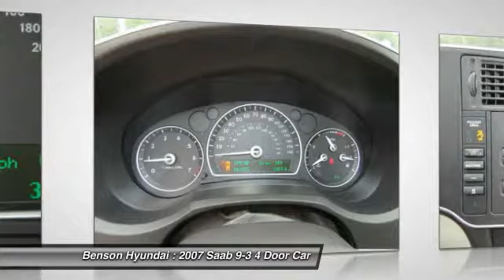2007 Saab 9-3 Spartanburg SC H50305B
2007 Saab 9-3

Benson Hyundai
2550 Reidville Road

NO ACCIDENTS, NON-SMOKER, CLEAN CARFAX, LEATHER, LOCAL TRADE, and ONE OWNER. 9-3 2.0T and 4D Sedan. It's time for Benson Hyundai! When was the last time you smiled as you turned the ignition key? Feel it again with this great, reliable 2007 Saab 9-3. It scored the top rating in the IIHS frontal offset test. This is a vehicle upon which you can rely. We believe that every customer deserves to be treated with the upmost respect and have a memorable experience in dealing with our dealership! We provide this service by going above and beyond what is expected! We believe that purchasing an automobile should be a long term experience that is second to none, making each and every transaction pleasant & fun with excitement and integrity!